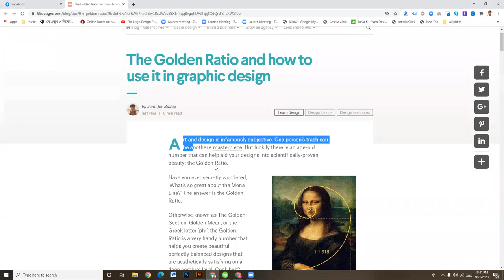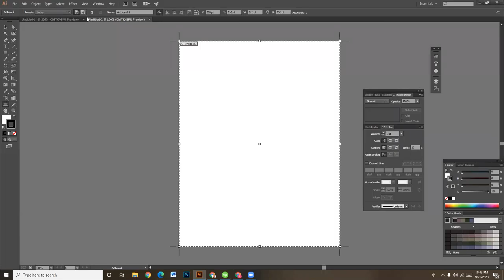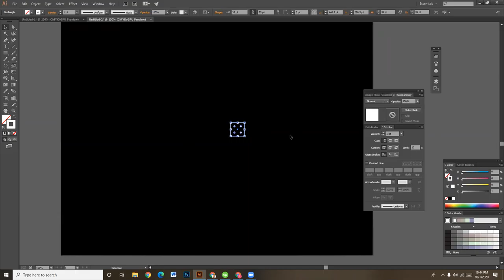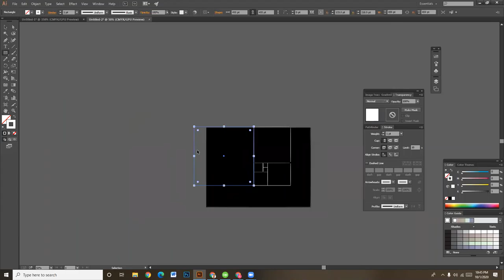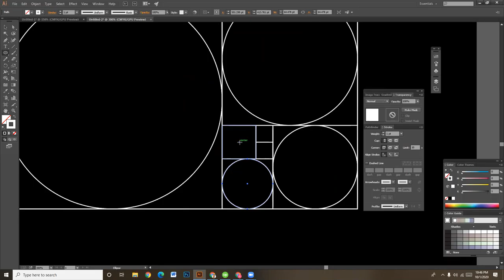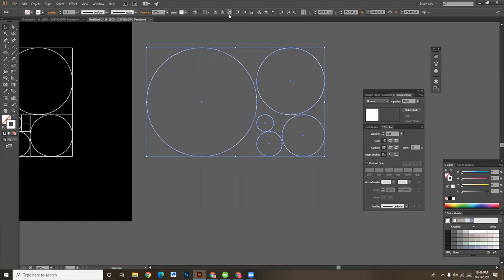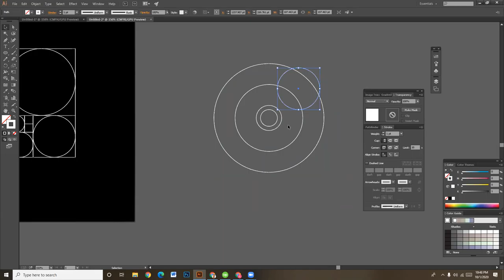How to design a logo with golden Ratio | golden ratio explained | Adobe Illustrator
The golden ratio, often used in logo design, is employed to create visually pleasing and harmonious proportions. While it's not a strict rule that every logo must adhere to the golden ratio, designers sometimes incorporate it to achieve a sense of balance and aesthetics in their designs. Here are a few ways the golden ratio can be applied in logo design:

Golden Rectangle: The most common way the golden ratio is used in logo design is by creating a logo within a golden rectangle. A golden rectangle is a rectangle whose sides are in the golden ratio. This rectangle can serve as a framework for the logo's design. The logo elements, such as text and graphics, can be positioned and scaled in relation to this rectangle to create a balanced and visually appealing composition.

Spiral Design: The golden spiral, also known as the Fibonacci spiral, is derived from the golden ratio and is a logarithmic spiral that appears in nature and art. Some logo designs use the golden spiral as a guide for arranging and curving elements within the logo. This can create a visually engaging and dynamic composition.

Proportional Scaling: Elements within the logo, such as text, graphics, or shapes, can be scaled using the golden ratio. For example, if you have a circular logo, you might scale the size of a central element or text in such a way that it follows the golden ratio with respect to the overall size of the logo.

Dividing Lines: The golden ratio can be used to determine where to place dividing lines or segments within the logo. This can help in achieving balanced proportions and visual harmony.

Spacing and Alignment: When arranging multiple elements within a logo, designers may use the golden ratio to determine the spacing and alignment between these elements. This ensures that the negative space and positive space are well-balanced.

It's important to note that while the golden ratio can be a useful tool in logo design, it's not a strict rule. Designers often use their creativity and judgment to create logos that convey the desired brand message and identity. The golden ratio is just one of many design principles that can be applied to achieve aesthetically pleasing results. Ultimately, the effectiveness of a logo design depends on various factors, including the brand's objectives, target audience, and the message the logo is intended to convey.